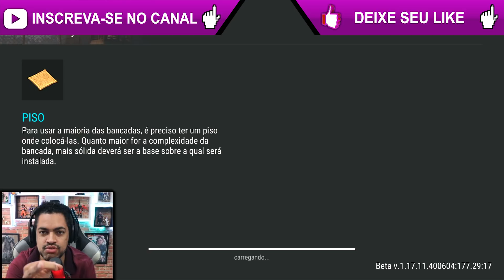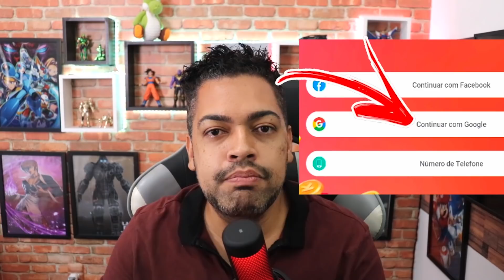LABIRINTO DE BAÚS TOPS NA INVASÃO - Last Day On Earth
►►CÓDIGO TIK TOK PARA GANHA DINHEIRO:
J0142737

►►USE O CODIGO NO KWAI PARA GANHAR DINHEIRO:
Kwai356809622